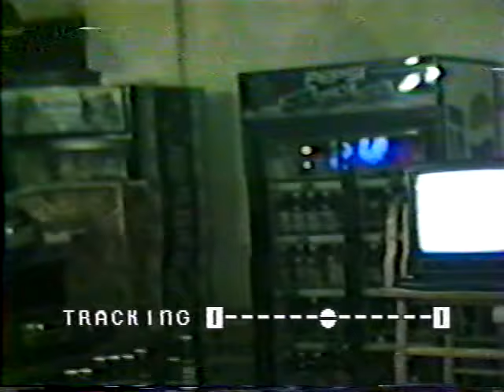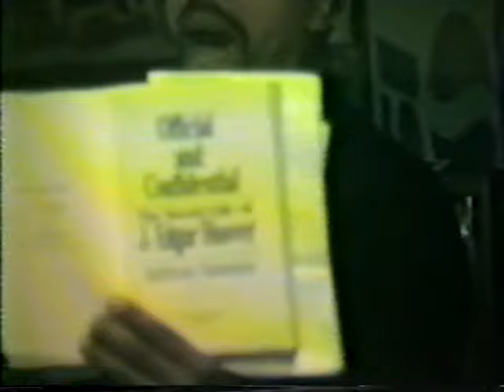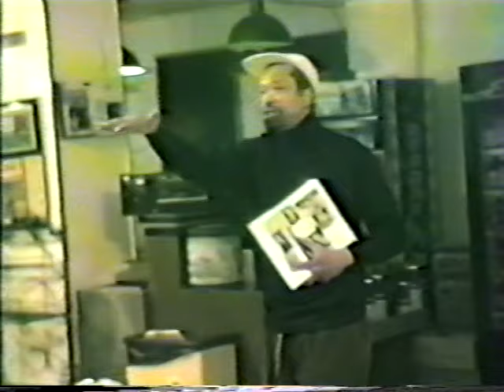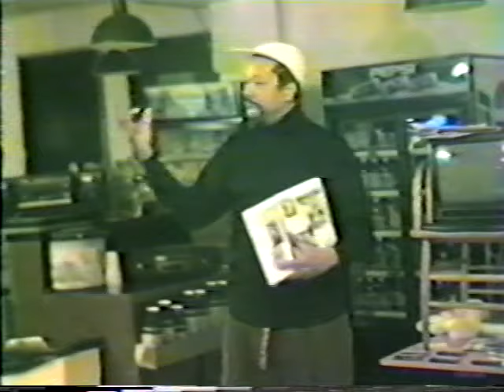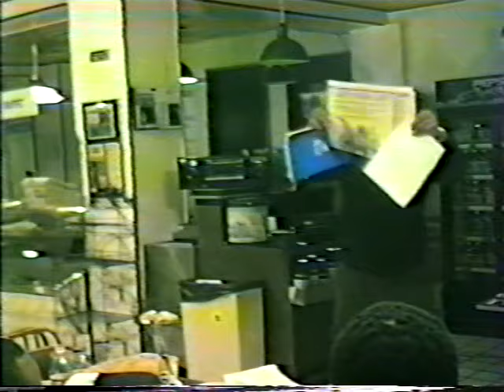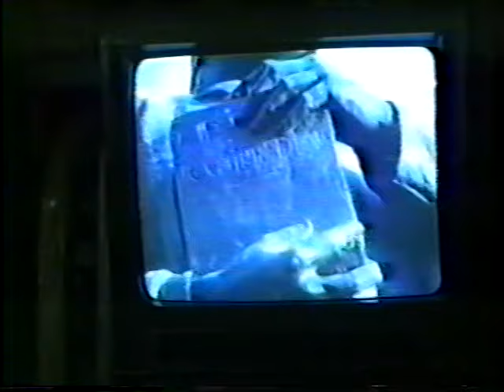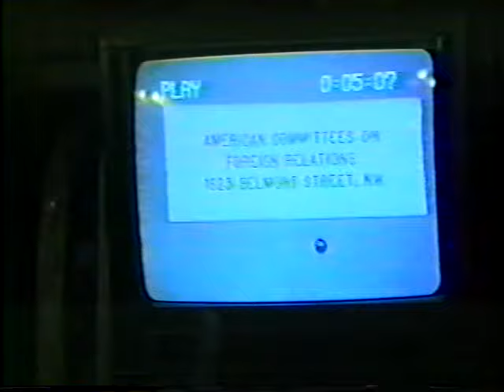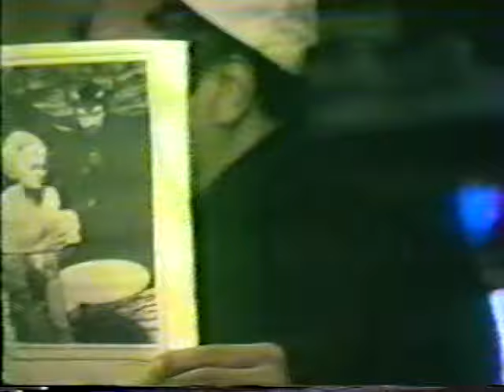Steve Cokely: Homosexuality vs Promiscuity (in politics....Hoover, JFK, MLK, & Jesse)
@ the Georgia Ave. Cafe Washington D.C. 1/14/97
27:33 Steve starts cooking.